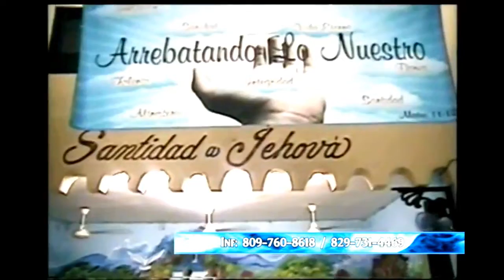WILY PAVEL 🔍FUERTE MENSAJE JUAN EL BAUTISTA EN EL SIGLO 21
PREGONANDO FUERTE LA TROMPETA CON MENSAJE  DE ALERTA
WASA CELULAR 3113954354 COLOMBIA